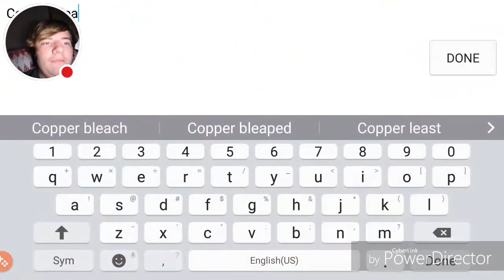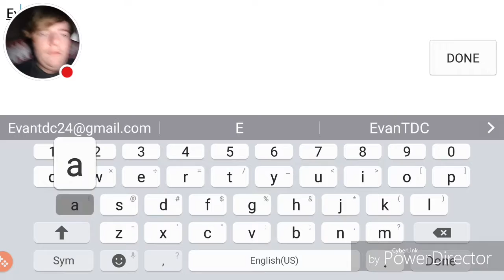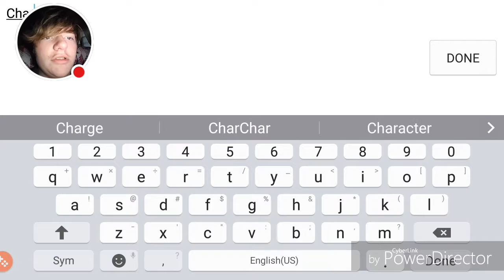POKEMON! | Spirit Monsters (Legend)